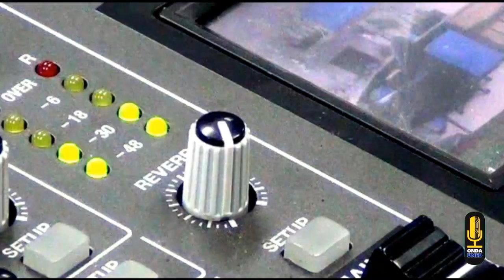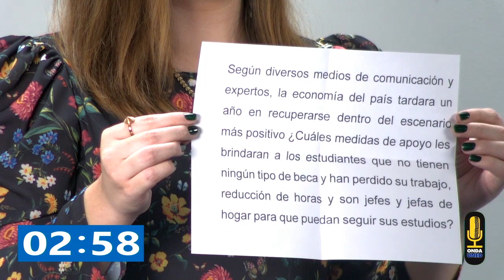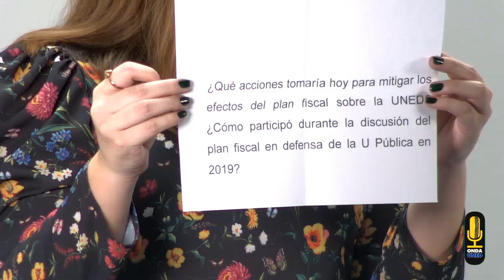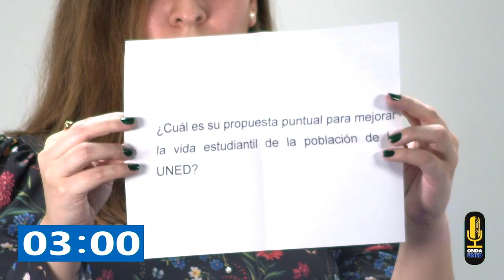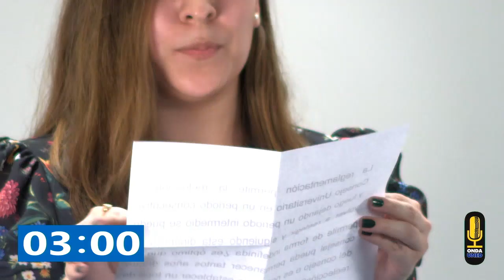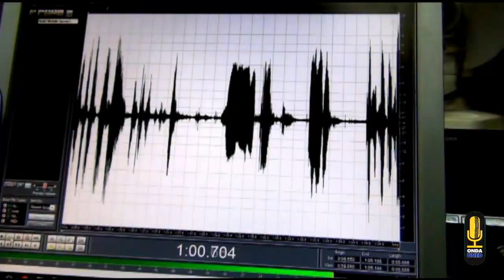VotoUNED - Debate Final Onda UNED: Candidaturas al Consejo Universitario 2020